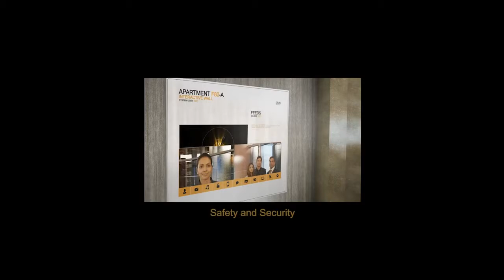💫 Worli-Omkar-1973 -3-4-5-6bhk Omkar 1973 Worli ,Mumbai